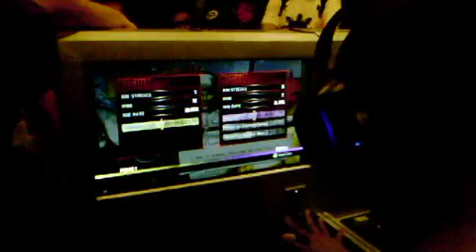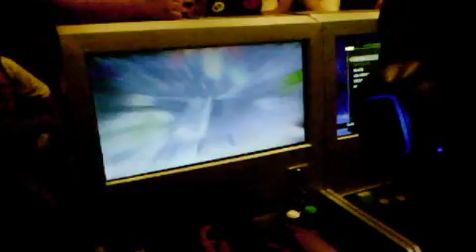Team USA: FGTV Col. CC Filipino Champ VS Team PH: A2G Carlo Castilla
What: Team USA: FGTV versus Team Philippines 5v5 Team Battle
When: October 14, 2012 (Day 2)
Where: A2G (Addicted 2 Gamez), University Mall, Vito Cruz, Manila, Philippines
Game: Ultimate Marvel versus Capcom 3 (UMvC3)

On the video: Team USA: FGTV Col. CC Filipino Champ Ryan Ramirez (Magneto,Dormamu, Dr. Doom / Magneto,Dr. Doom, Phoenix) VS Team PH: A2G Carlo Castilla (Magneto/Dr. Doom/Deadpool)

Score Card: FChamp 3 - Carlo 2

Video taken by using: PlayStation Portable (PSP) Camera AKA Choto Shot